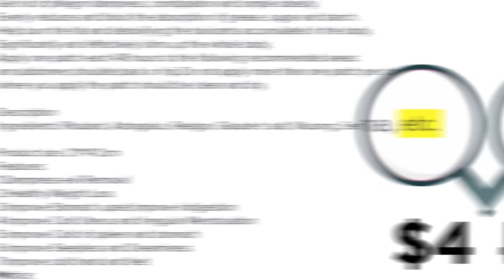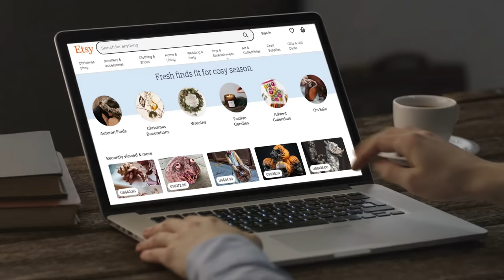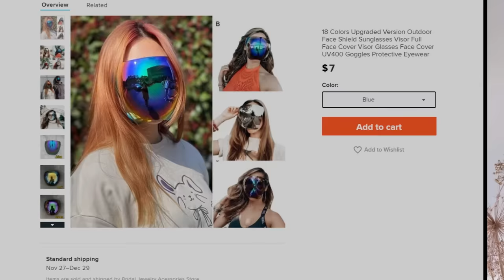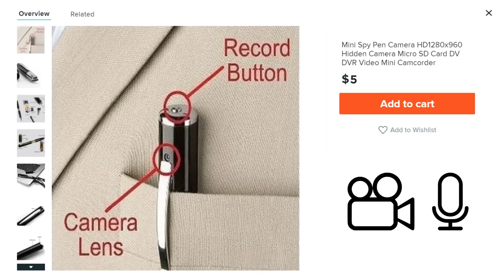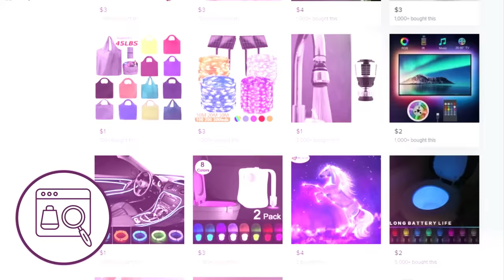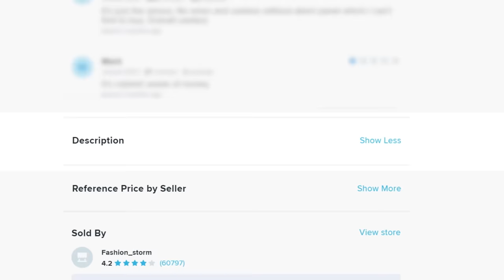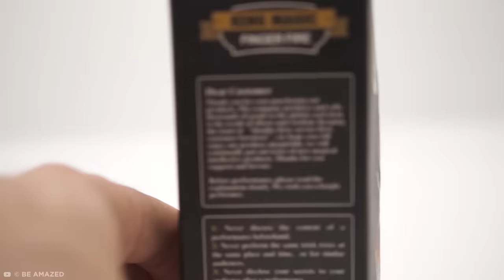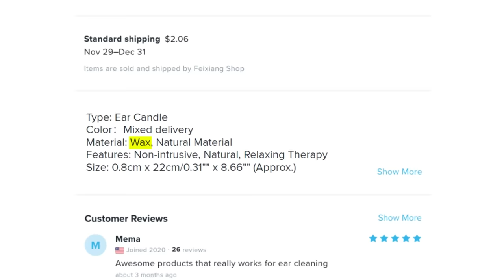Strangest wish.com Products REVIEWED - Part 2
Join me as I review more of the strangest products from Wish!

Legal Stuff.